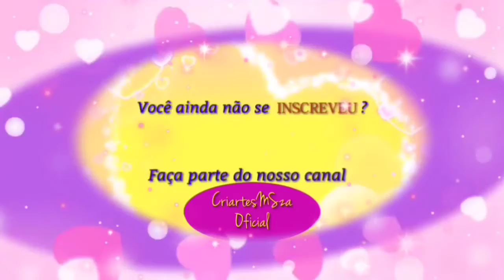FLOR FEITA COM A AJUDA DE UMA RÉGUA, MUITO FÁCIL E FICA LINDA, PODE SER USADA NOS SEUS BORDADOS...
Flor feita com a ajuda de uma régua, fica uma belezinha e pode ser usada nos seus bordados
Não se esqueçam do like, é muito importante para saber se vocês gostaram, curtam o nosso canal, Comentem por favor, precisamos de dicas, opiniões, críticas, etc.

Fiquem todos com DEUS, iluminados e protegidos por Nosso Senhor Jesus Cristo, Aonde vocês estiverem nesse momento desejo de DEUS os abençoe e ilumine grandemente... Amém. Muito obrigado.

Se deseja ver orações para o alento da sua alma e do seu coração click no link abaixo:
MeuDEUS Proverá Oficial
Deus promete que quando nos achegarmos a Ele em oração, Ele nos responderá e nos dará orientação.
“Pedi, e dar-se-vos-á; buscai, e encontrareis; batei, e abrir-se-vos-á.”
Mateus 7:7